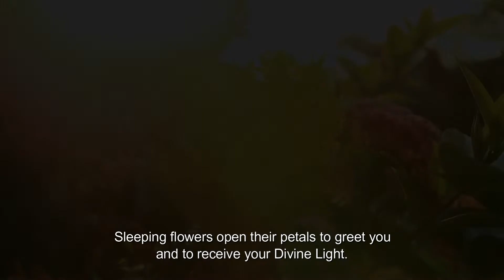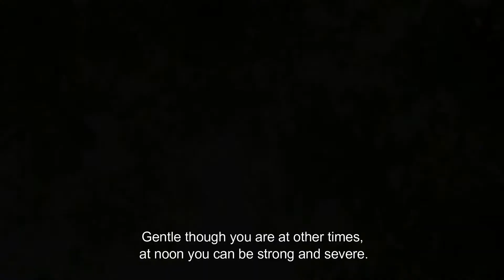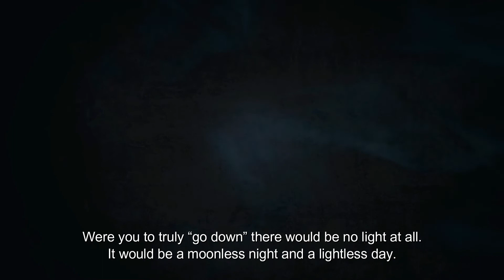YOU ARE THE SUN - Sadhviji's Poem for Pujya Swamiji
You are the Sun...
Sleeping flowers open their petals to greet You and to receive Your Divine Light...
Birds begin their song as soon as you appear.
The darkness acknowledges defeat and drifts away.
Such beautiful...brilliant...blissful words, from Sadhvi Bhagawati Saraswati to her beloved Divine Guruji, Pujya Swami Chidanand Saraswatiji - Muniji, on the occasion of His 69th Birth Anniversary!

This love filled, grace filled poem so perfectly describes Pujya Swamiji - and, the light, love and grace that He brings to the world.  We humbly offer it in tribute to Him, and with love to you!

🌼 ABOUT SADHVIJI

  @SadhviBhagawati 🌸 TWITTER
  @SadhviBhagawatiSaraswati 🌸 FACEBOOK
  @Sadhviji 🌸 INSTAGRAM
  @ParmarthNiketan 🌸 YOUTUBE

🌸 TIMES OF INDIA SPEAKING TREE

  @ParmarthNiketan 🌸 TWITTER/FB/INSTAGRAM